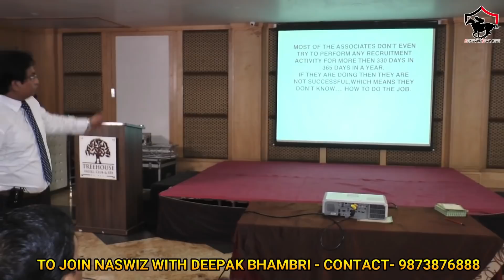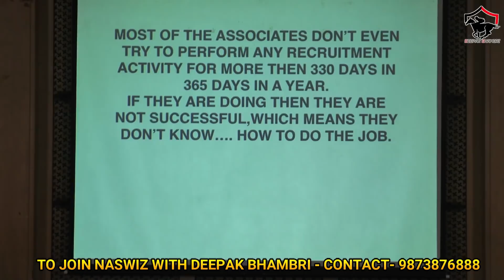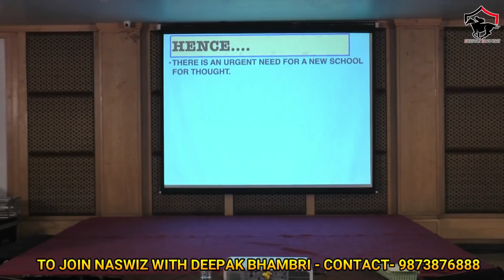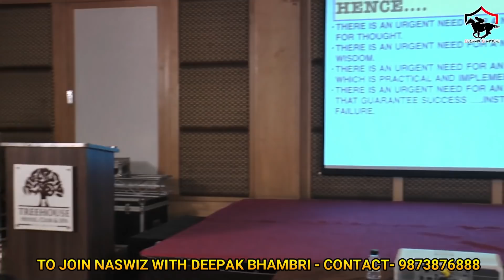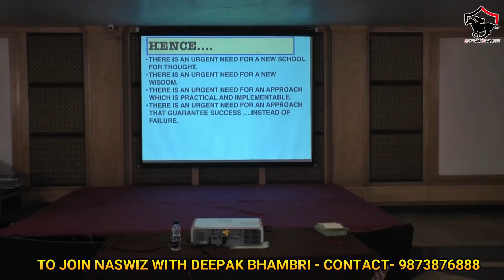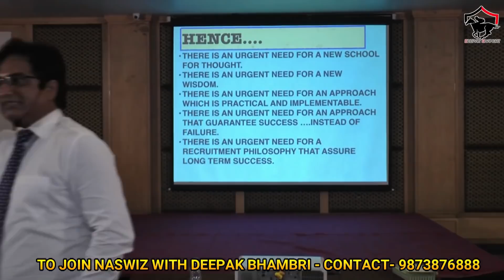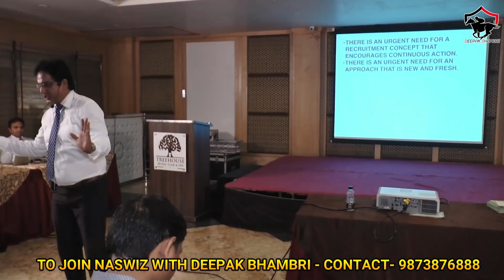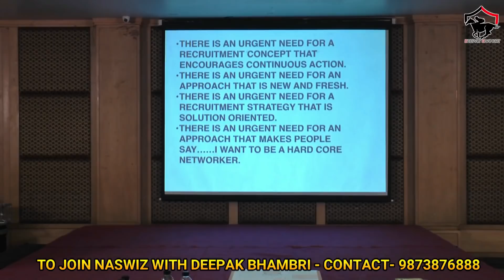Live session!! तेज़ भागना नही ..सही दिशा में चलना ज़रूरी है !! Deepak Bhambri !!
Running fast is not important. BUT walking in right direction is.
VERY IMPORTANT VIDEO FOR ALL NETWORK MARKETING/MLM ASSOCIATES.
FOR ASSOCIATION CONTACT
DEEPAK BHAMBRI